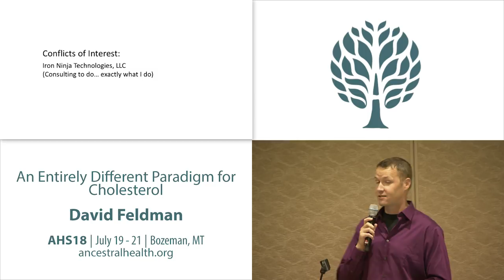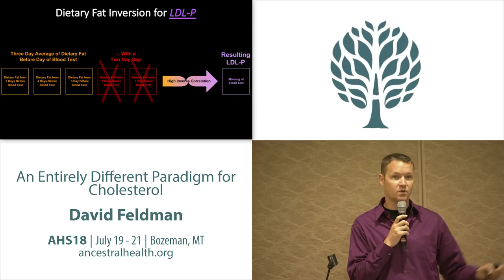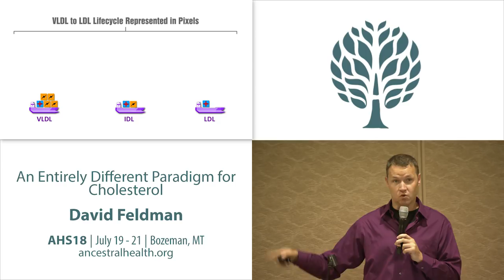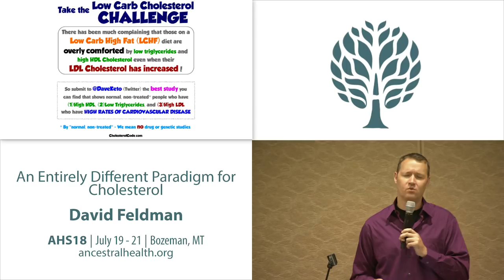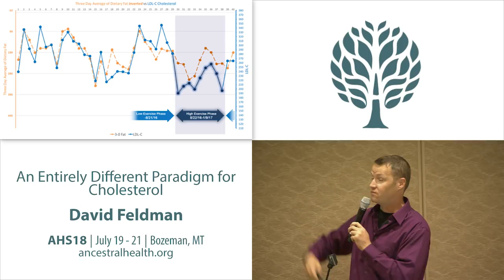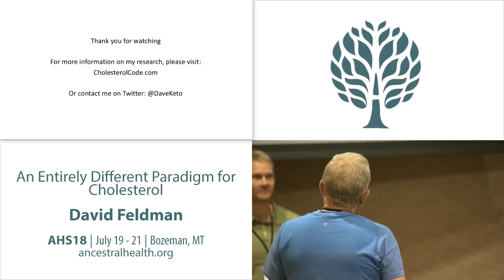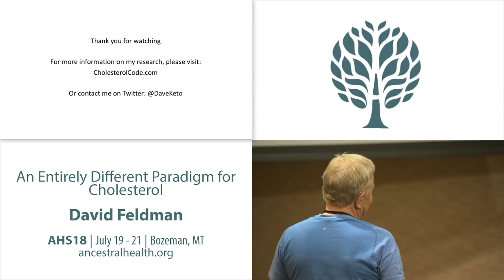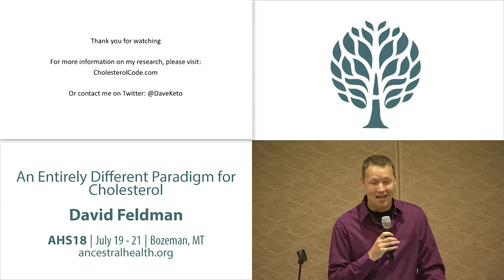AHS18 Dave Feldman - An Entirely Different Paradigm for Cholesterol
Nearly three years of research has brought new and compelling data that is completely rewriting our understanding of serum cholesterol and how it is influenced in the body. Extraordinary patterns have been revealed without use of medication, supplements, or surgery.
All three phases of the research will be summarized and presented along with extraordinary new evidence of just how much lipid markers are impacted by dietary fat and the energy status of the body alone.